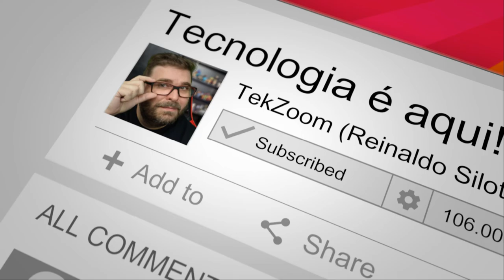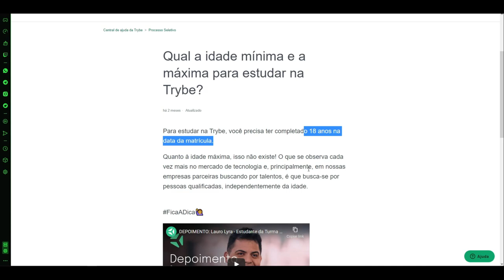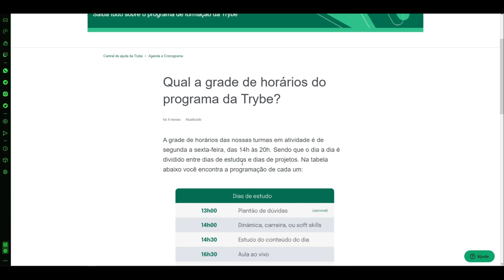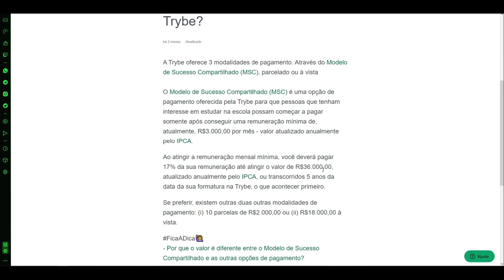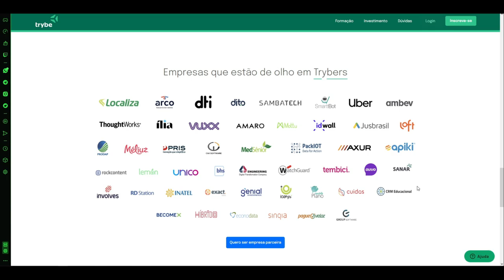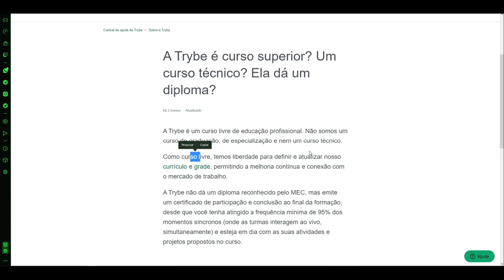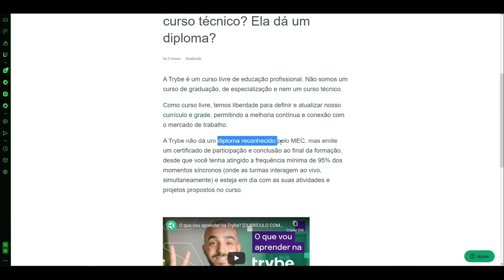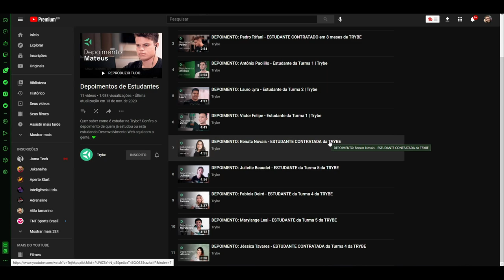MINHA OPINIÃO SINCERA e DIRETA sobre a TRYBE e seu CURSO!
Chegou a hora da verdade! As principais dúvidas respondidas num só vídeo sobre a Trybe e seu curso de programação. Você vai entender de uma vez por todas o que é o modelo de Sucesso Compartilhado e também se a Trybe é de confiança. Veja o vídeo até o fim para saber tudo e tirar suas dúvidas antes de fazer a inscrição para o processo seletivo.

00:00 | As maiores dúvidas sobre a Trybe
01:46 | O vídeo é patrocinado, como posso confiar?
03:21 | Qual a idade mínima e máxima para estudar na Trybe?
04:43 | O que acontece se desistir no meio do curso?
06:06 | Como funciona o horário das aulas?
08:50 | Qual o valor total do curso? É muito caro!
10:45 | É verdade se não conseguir um trabalho na área eu não pago nada?
12:05 | Quais empresas apoiam a Trybe?
13:02 | O que acontece se eu for demitido durante o curso ou depois da formação?
16:05 | O Curso da Trybe tem diploma?
17:31 | Preciso de um fiador para estudar na Trybe?
19:33 | Posso confiar na Trybe?
21:00 | Processo seletivo da Trybe
21:34 | Erros de gravação do TekZoom